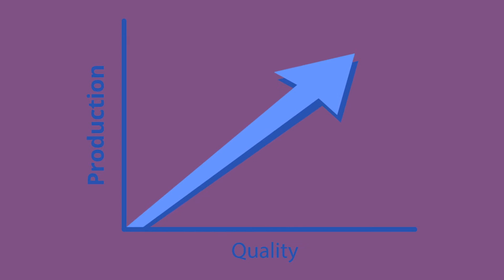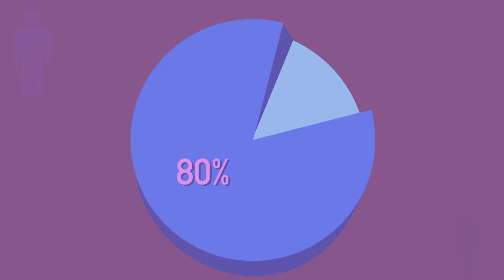What is service systems engineering?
What makes shopping lines move quicker? How about a shorter wait to see a doctor? What can speed up supply lines? Service system engineering! This discipline provides solutions to help people. Learn how to become a service system engineer who solves problems